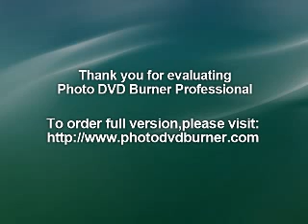Gangsters and Flappers Birthday Party, Enjoy Watching!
Muchi Smith entering a new year of her life through Roaring 1920's with the Craigieberks
at Sia Speakeasy Craigieburn Vic Australia